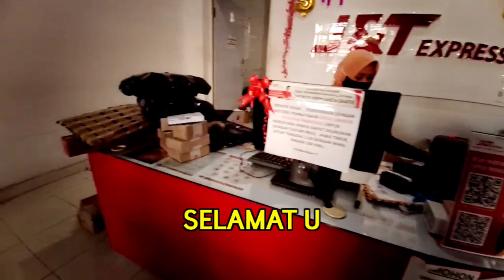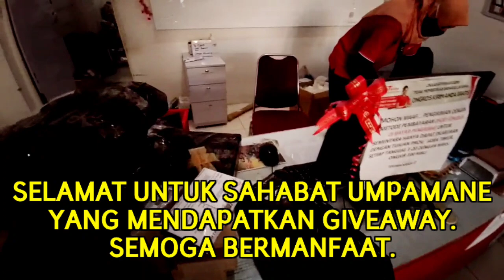bagi bagi giveaway || untuk MURAI BATU apasih yang enggak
terimakasih sahabat UMPAMANE KICAU yang berpartisipasi dalam bagi bagi GIVEAWAY ini.
selamat untuk yang mendapatkan kaos UMPAMANE KICAU semoga bermanfaat.
untuk yang belum dapat jangan berkecil hati masih ada kesempatan di lain hari.